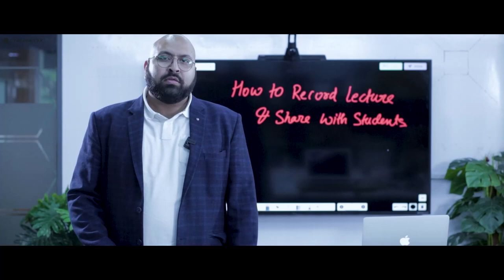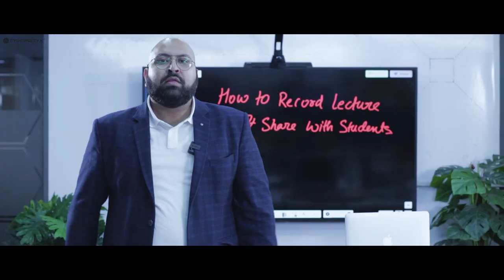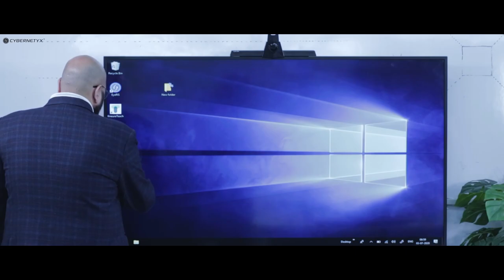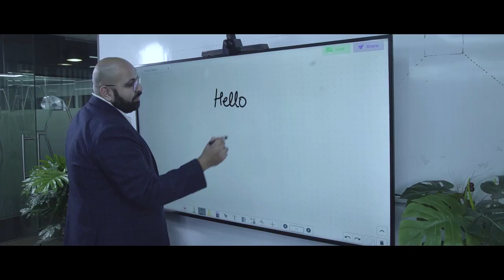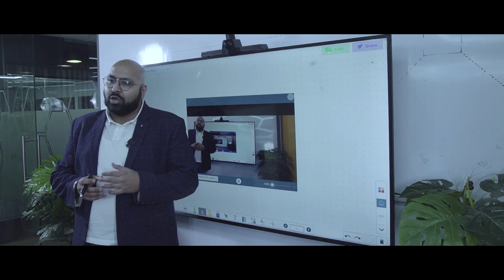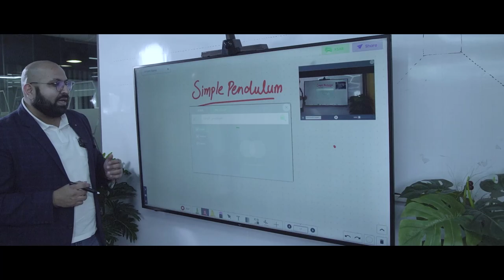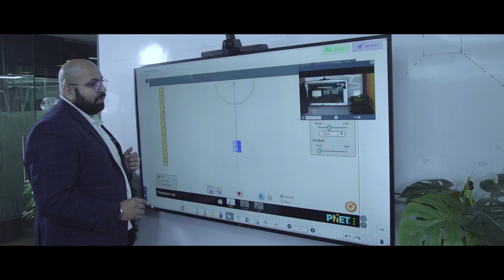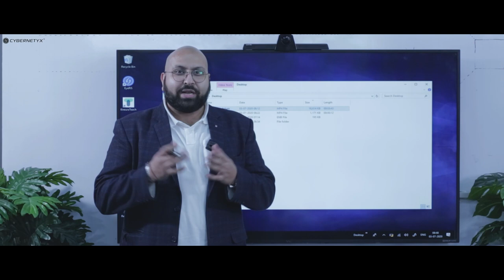Teachers Lesson के वीडियो कैसे रिकॉर्ड करें और YouTube पर Upload करें? || Step by Step Explanation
We have shown a step-by-step procedure to record lessons along with the teacher's video and publish them on YouTube with high clarity.

✅ Simple Setup: EyeRIS One along with the TV and laptop that you already own.

✅ EyeRIS One converts your TV into a touch screen and opens your laptop camera on the screen to capture your video.

✅ The built-in free lecture capture software records the screen along with your video.

Once the recording is completed, the video can be shared through any of the following ways:

✔️ Directly upload on YouTube
✔️ Directly upload on the FREE Kneura platform (that comes built-in with EyeRIS One) and share it with your students.